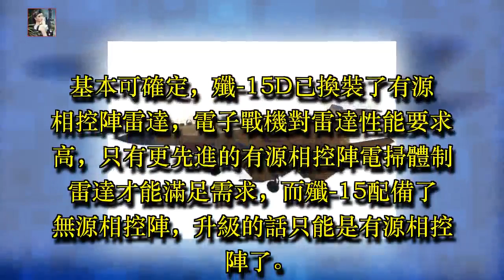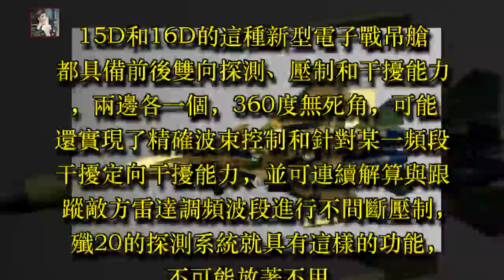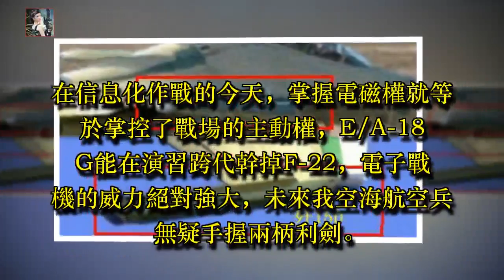全球第2款艦載電子戰機，「咆哮鯊」殲-15D換裝新雷達！